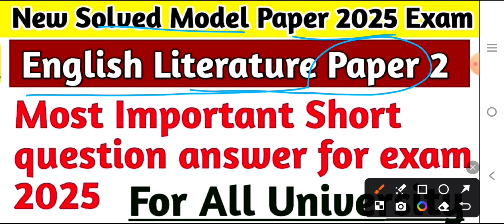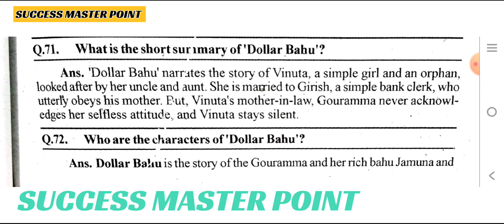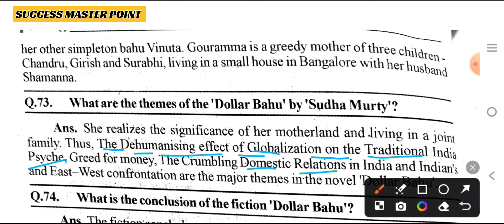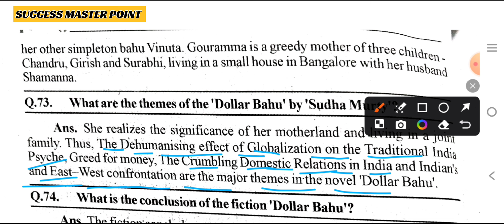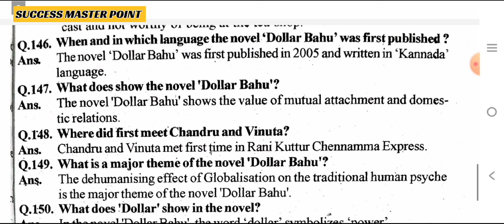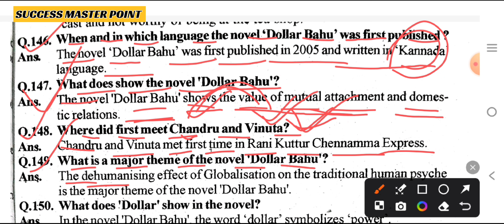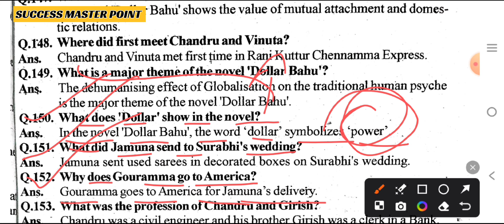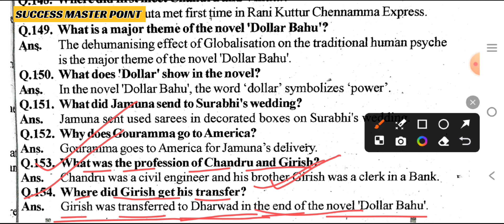New Batch 2025 B.A. 5th Semester English Literature paper 1 Most imp. ques ans for exam/ba 5th sem.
B.a. 5th semester English literature paper 2 British, American and popular Indian Fiction Imp question answer for exam
Ba 5th semester English literature paper 2 dollar babu novel by Sudha Murthy important questions
Ba 5th semester English paper 2 New solved model paper
Ba 5th semester English paper 2 important questions answer
Ba 5th semester English literature new solved model paper
Ba 5th semester English literature paper 2 model paper for exam

SUCCESS MASTER POINT
SUCCESS MASTER POINT
SUCCESS MASTER POINT
SUCCESS MASTER POINT